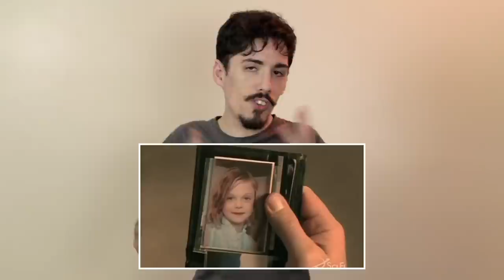Pitch ! - The Lost Room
Si les thèmes de nos vidéos vous intéressent, vous pouvez retrouver des articles/sites sur notre Pearltrees :

On a même un Google+ c'est dingue ça !